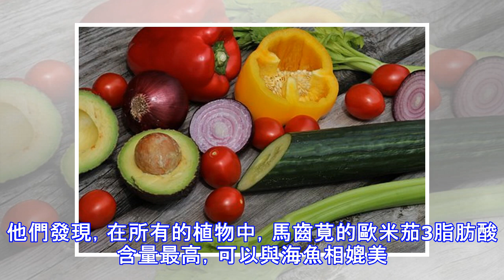馬齒莧能救命，許多人卻不知道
馬齒莧馬齒莧為馬齒莧科一年生草本植物。肥厚多汁，無毛，生於田野路邊及庭園廢墟等向陽處。國內各地均有分布。該種為葯食兩用植物。全草供藥用，有清熱利濕、解毒消腫、消炎、止渴、利尿作用；種子明目。上天賜予我們好東西，但是我們卻不珍惜。比如馬齒莧，田間地頭隨處可見，可真正知道它保健作用的人卻不多。春天去郊外踏青，采上一大把拌冷盤吃，既可以降肝火、清心火，又可以清腸熱，解毒，調理便秘，驅除宿便，把它們做給爸爸媽媽吃，讓他們腸道通暢胃口好，爸爸媽媽該多開心呀~五行俱全的「長壽菜」去郊外踏青可以采一些野菜回來嘗鮮，薺菜、香艾、馬齒莧都是美味。其中，最多的是馬齒莧，因為它到處都是，一采就是一大把。馬齒莧在全國...